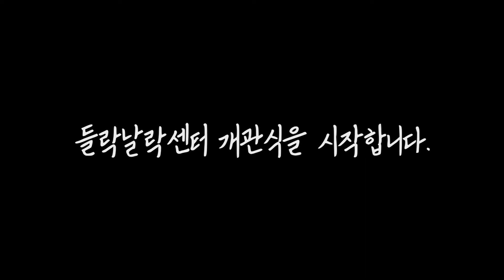들락날락센터 개관식